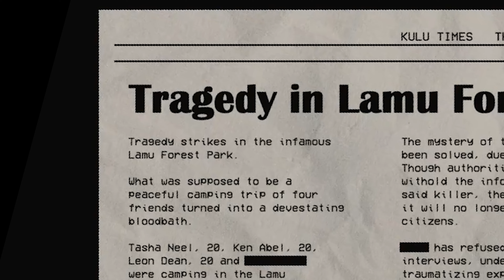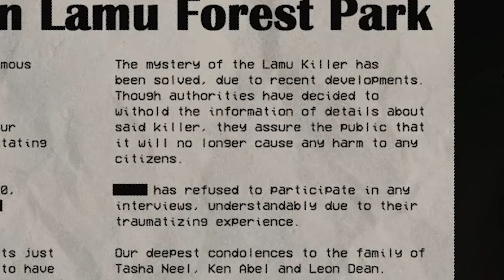This game looks so innocent and cute... IT'S NOT | Hungry Lamu All Endings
I was not expecting THAT! I got ending 1 "Road Kill" and ending 2 "Full Course Meal" in this video.
Poor Mochi... and the newspaper at the end...